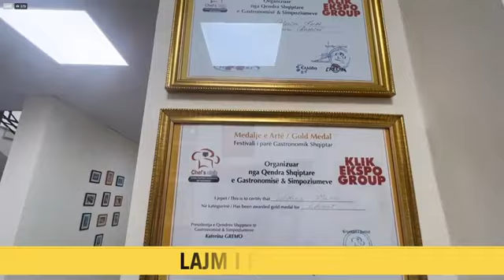“Ju doni me ik në Gjermani, po bëjini mirë llogaritë sa ju ngelen këtu me atje”/ Rama me studentët